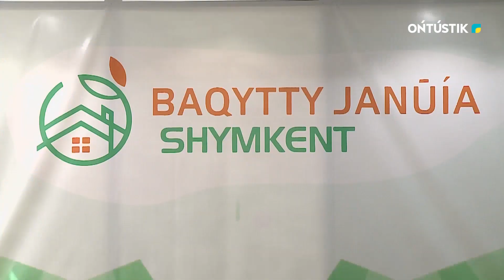КӨПБАЛАЛЫ АНАЛАР КӘСІП БАСТАДЫ